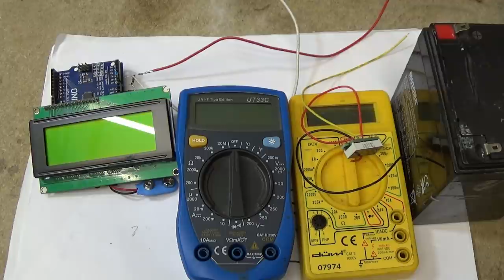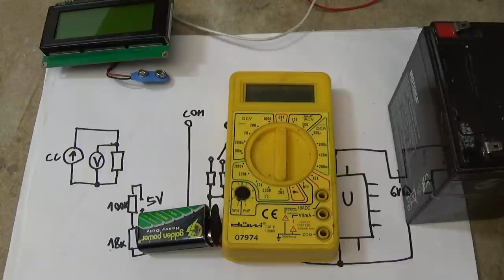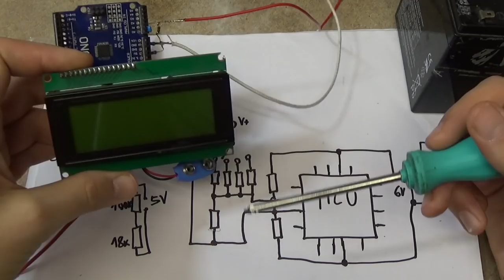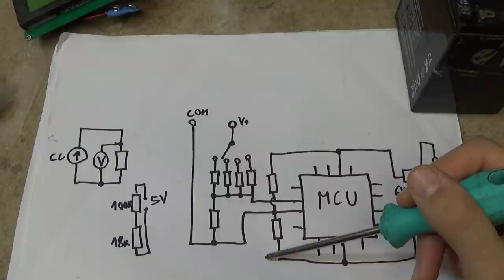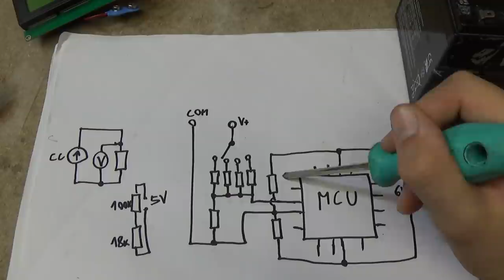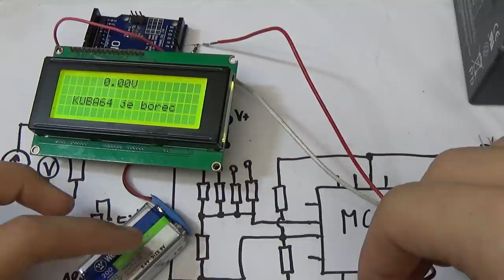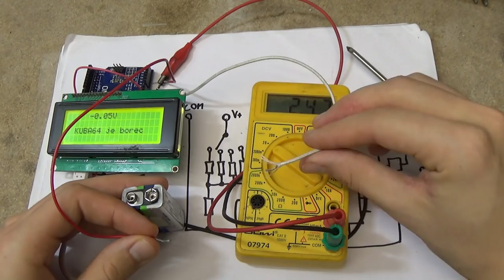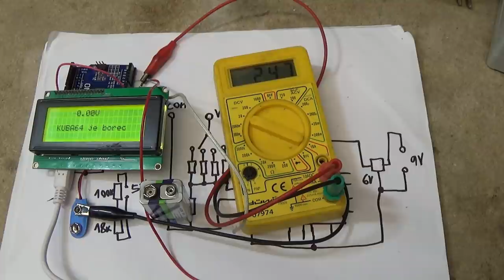Proč potřebuje voltmetr baterii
V tomto videu si vysvětlíme, proč nemůže být multimetr napájený z měřeného obvodu.